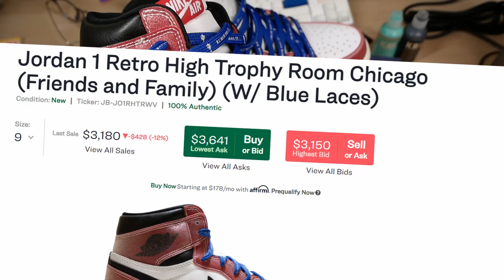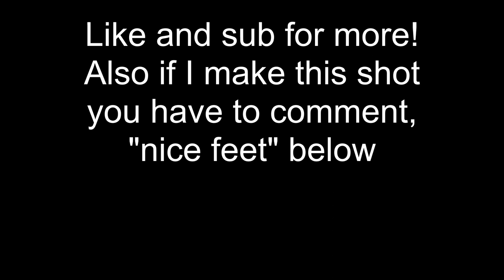Playing Basketball In Fake Trophy Room Jordan 1s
Are replica sneakers any good? In this video I put these Trophy Rooms to the test! Does anyone even read this anymore lol Thanks for stopping by and hope you enjoy the video! Also...

Tracks:
Blue Whales - Jazzy Hip hop